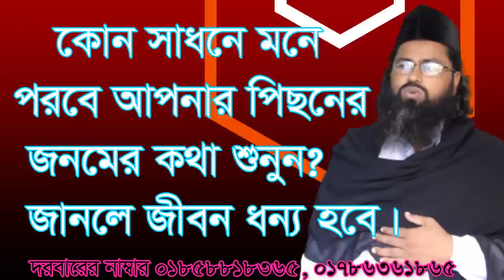,পিছনের জনমের কথা মনে পরবে কি কি সাধনা করিলে ,kon sadone mone porbe piconer jonomer kota